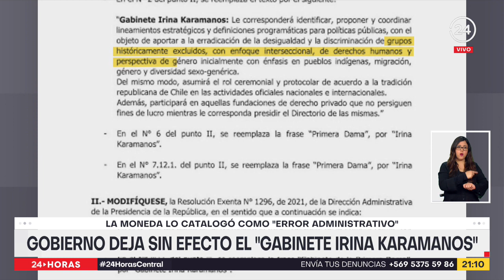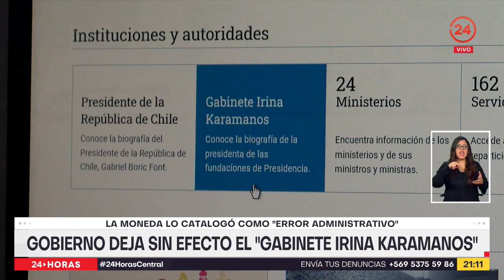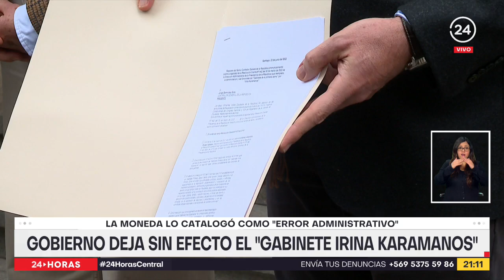Gobierno deja sin efecto el "Gabinete Irina Karamanos"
"Gabinete Irina Karamanos": este nombre generó tensión en La Moneda luego que se diera a conocer que con él se reemplazaría el concepto de Primera Dama. El hecho que se personalizara una función provocó críticas transversales lo que obligó al Gobierno a retroceder y asegurar que fue un "error admnistrativo".